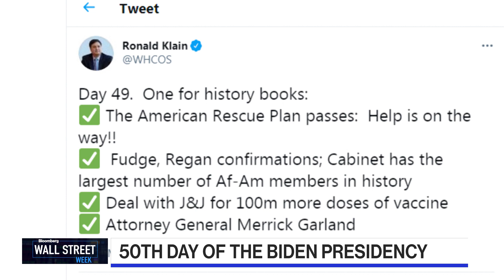Marking Joe Biden's First 50 Days in Office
Mar.12 -- David Westin has "One More Thought" on the 50-day milestone of the Biden presidency.